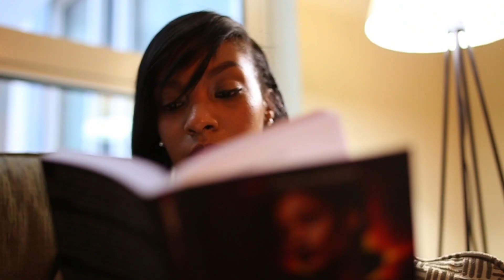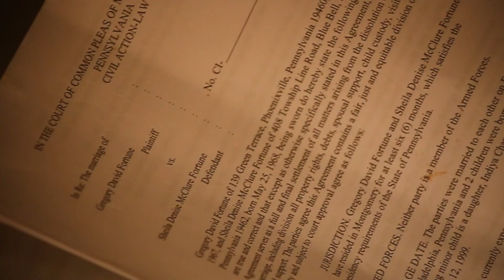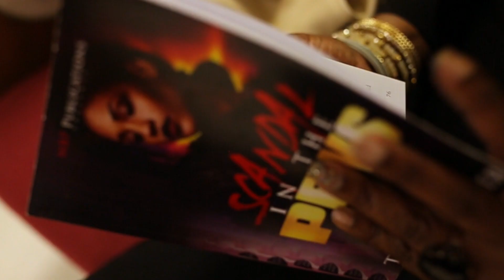Scandal In The Pews (Trailer)